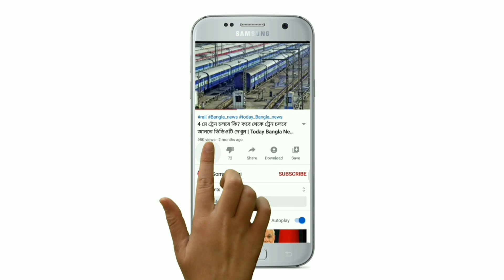Today Big Braking News | Today Bangla News